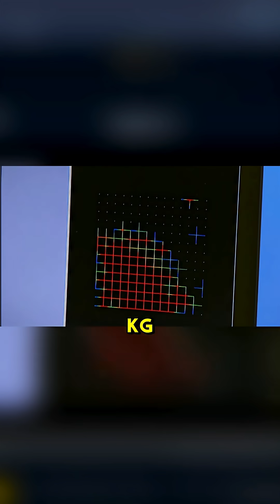Could you hit a coffin until it broke and escape?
MythBusters,
Science,
Curious,
Myths,
Toilet,
True,